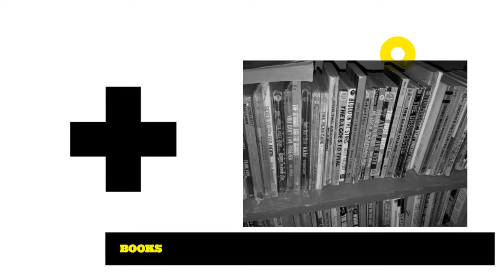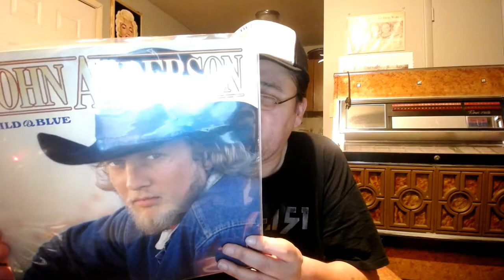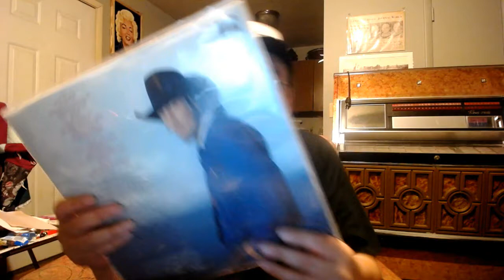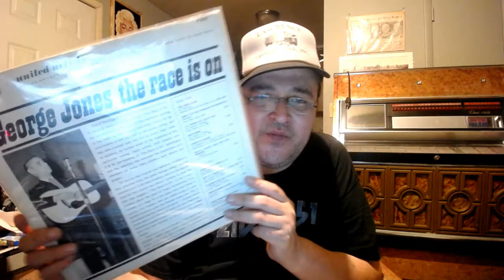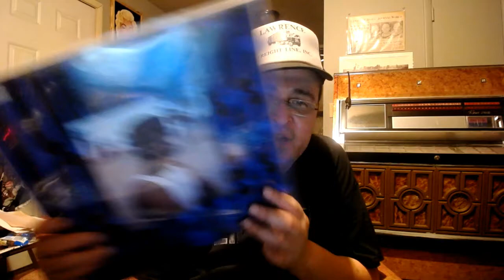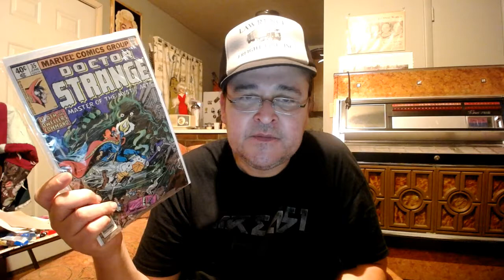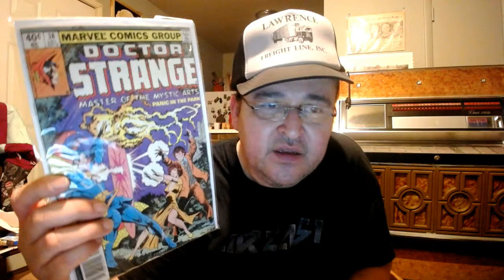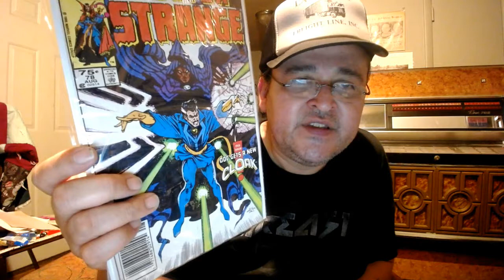Music,Books and Antiques Dr Strange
More stuff and this and that